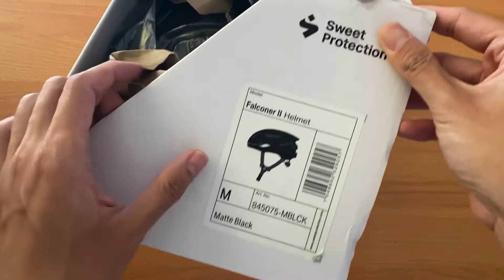Silent Unboxing #28 // Unboxing Sweet Protection Falconer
Unboxing Sweet Protection Falconer in all black matte.

Been eyeing this cycling helmet for sometimes, and finally I get my hands on it.

Just finish trying the helmet when I uploaded this video. Overall it's quite a nice helmet, with some cooling ventilation and not as heavy as many people say it is. Though, the helmet is not that 100% fit on my head shape, but it is still a comfortable helmet. :)

Trying to do a simple and silent unboxing, just to show what do we get inside the box.

Because, sometimes, the sound of plastic peeling is so satisfying! :)